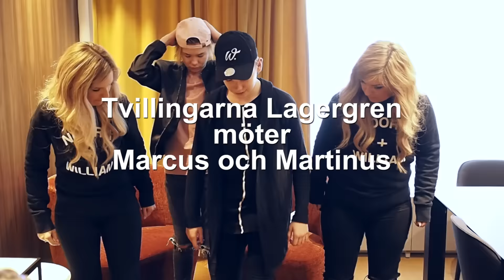Marcus och Martinus och Tvillingarna Lagergren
Marcus och Martinus var på ett Sverigebesök och tvillingarna Lagergren fick träffa killarna för en intervju. De pratar om stalkers som kommer hem till dem, om hur det känns att höra tusentals fans skrika och de berättar även om deras telepatiska förmåga. Angelica och Jessica får lära sig att dansa av Martinus.

Foto och redigering: Cecilia Bernström